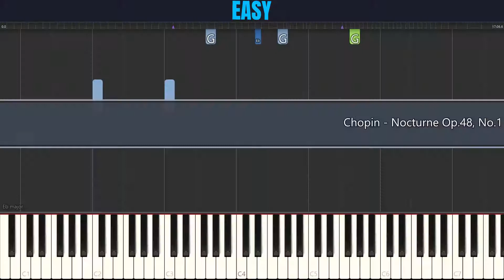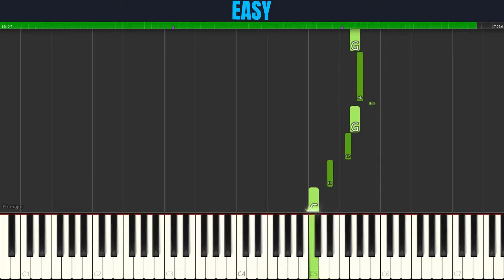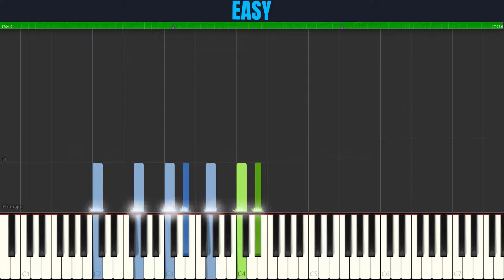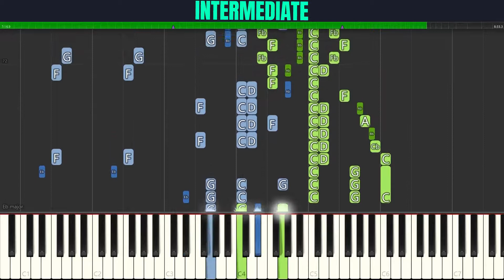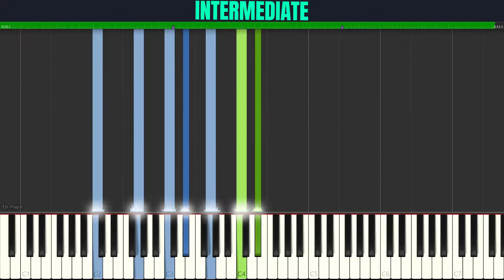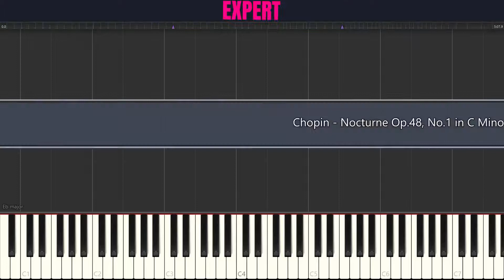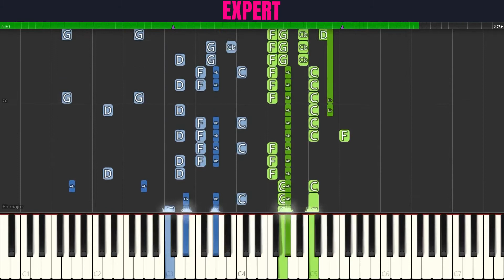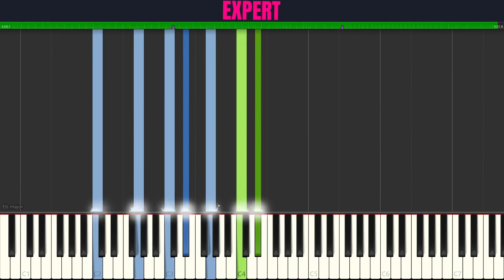Chopin - Nocturne Op 48, No 1 In C Minor | 3-LEVELS Piano Tutorial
Choose your level for This Piano Tutorial

00:00 Easy
17:19 Intermediate
26:03 Expert